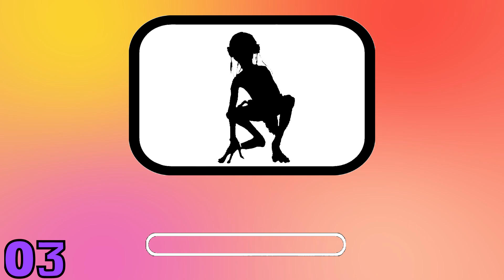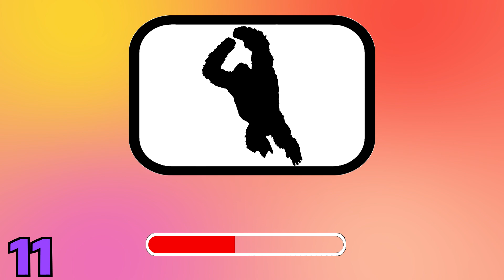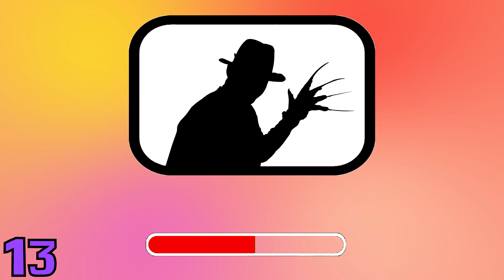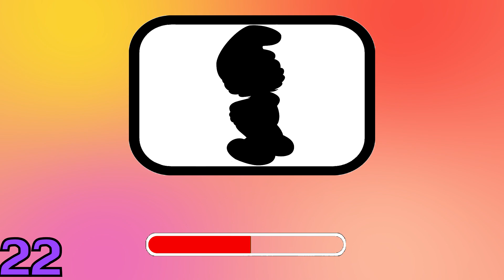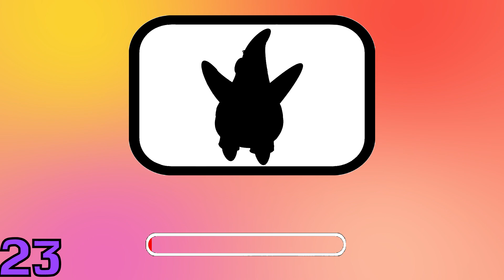GUESS THE FAVORITE CHARACTER #2 | EASY QUIZY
Can you answer all the questions correctly? Write in the COMMENTS how many points you scored.
Wishing you good luck and enjoy watching!